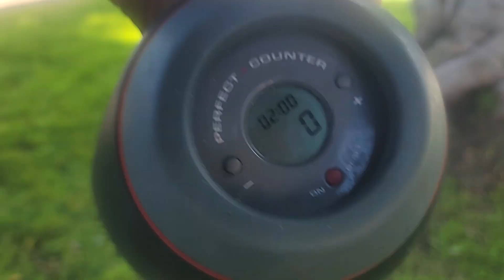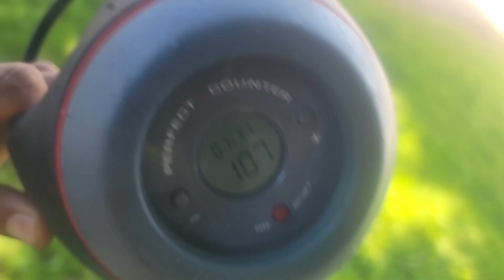107 pushups in a set 7 18 2023